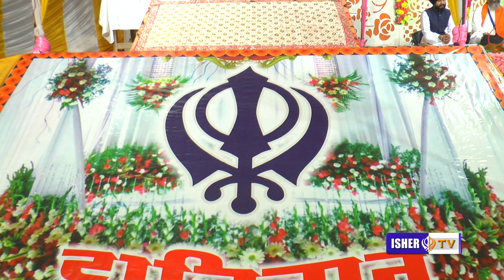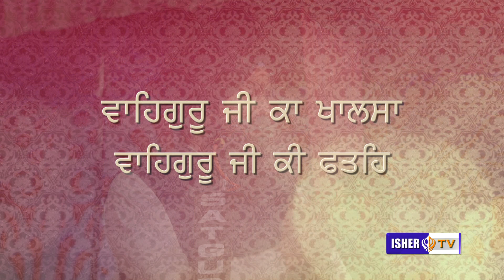Bhai Mahabeer Singh Ji | LIVE | Kotli Dhole Shah | Shabad Gurbani Kirtan | IsherTV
Title: Gur Ramdas Rakho Sarnai
Artist: Bhai Mahabeer Singh Ji Hazuri Ragi Sri Darbar Sahib
Music: Bhai Mahabeer Singh Ji Hazuri Ragi Sri Darbar Sahib
Live Rec: Kotli Dhole Shah (Amritsar) 2020
Lyrics: Traditional